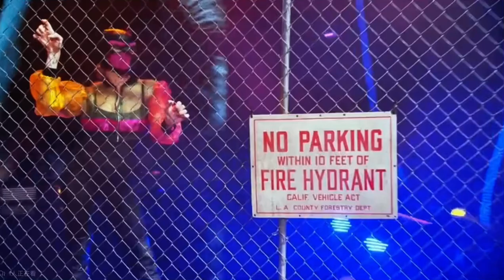Rottweiler sings “Maneater” by Hall & Oates | The Masked Singer | Season 2